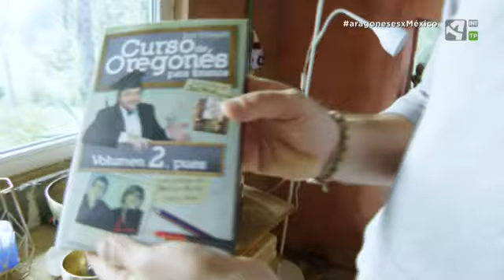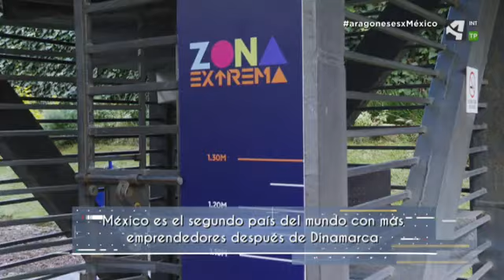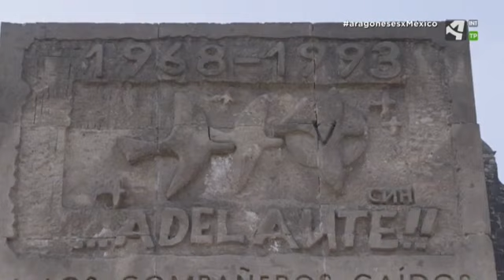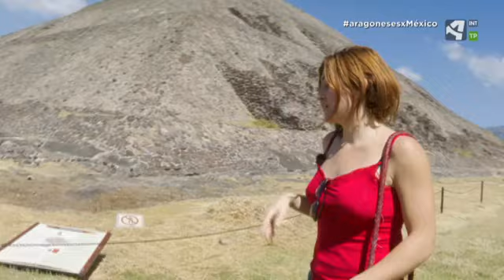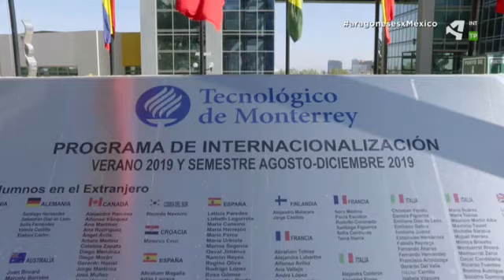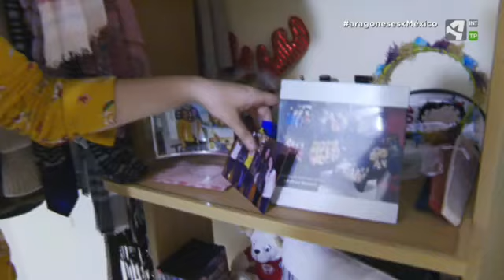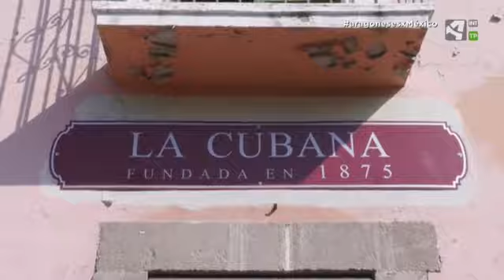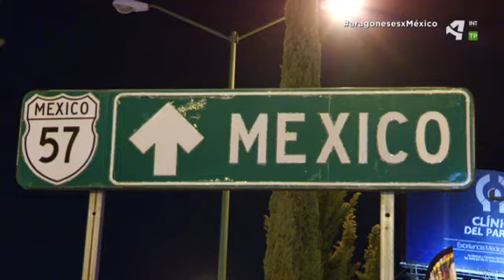Aragoneses por el mundo Centro de México